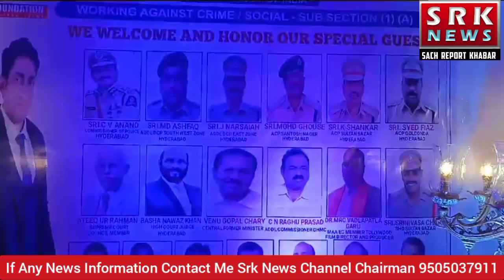UCID FOUNDATION AND SAHARA WORLD AWARENESS PROGRAM